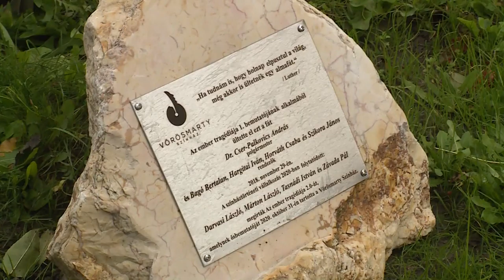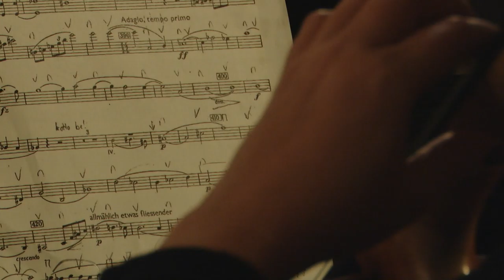201110 Paletta magazin